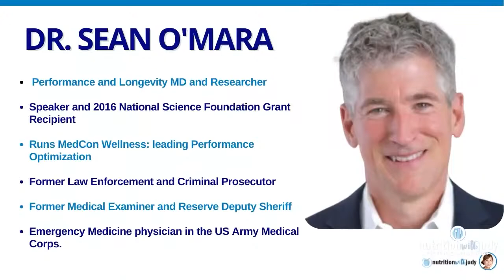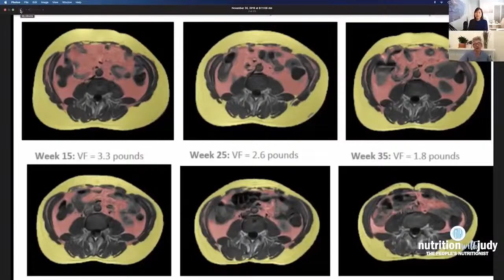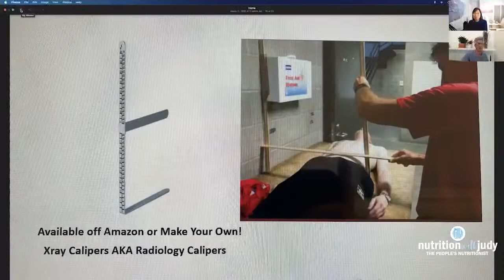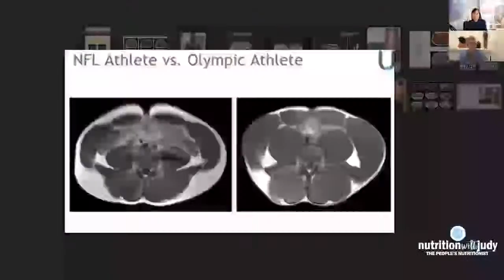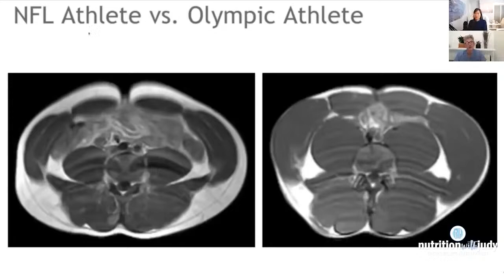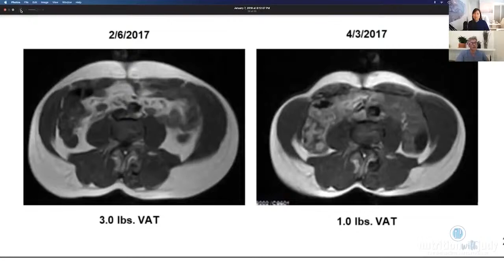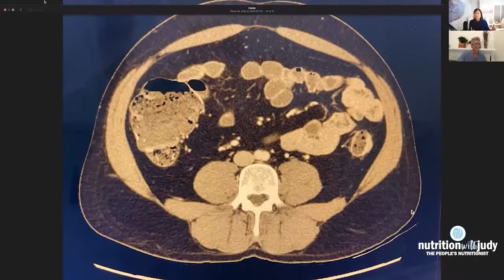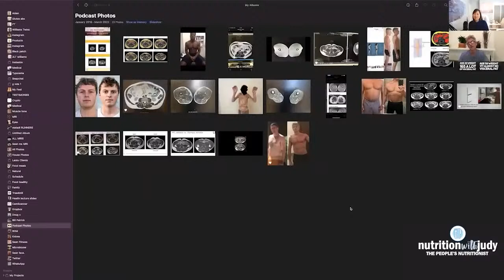How to Reduce Visceral Fat, Insulin Resistance - Dr. Sean O'Mara - 1of2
I'm excited to sit down with Dr. Sean O'Mara. We talk about visceral fat, processed carbs, and much more. Make sure to listen to the full interview to learn more about the details.

Dr. Sean O’Mara is the lead partner at Lantu Solutions, a Minneapolis based medical startup that optimizes patient health by leveraging health and disease biomarkers.  Prior to Lantu, Dr. O’Mara founded Guardian 24/7, an innovative medical service company providing elite concierge medical care to ultra-high net worth individuals and royalty.  The company designed and developed clandestine, satellite controlled Intensive Care Units, unmarked private ambulances, ultra-luxury motor coaches and specialized, underground mini hospitals with the world’s most advanced surgical suites.

Dr. O’Mara has committed himself to helping people improve their health and to creating true and effective role models for health.  He believes that the solution to a healthier and longer life lies in understanding your body’s Key Performance Indicators, or KPIs, and positively impacting them through modest adjustments to your diet and exercise habits.  He believes that much of the chronic disease we experience can be avoided, or reversed, using data analytics to sort through lifestyle and clinical information including biomarkers, the human genome, and microbiome information evaluated through a machine learning, and artificial intelligence model.

We discuss the following:

0:00 Intro
2:06 All about Dr. Sean O'Mara
6:29 Subcutaneous vs. visceral fat
9:55 About processed carbs
24:45 Importance of CT scans/ MRIs
31:33 Thoughts on processed carbs and alcohol
39:55 Marathon and sprinting
49:09 Thoughts on eating organs
51:32 Story of a patient
1:00:44 Thoughts on whole foods
1:08:35 Sarcopenia
1:18:35 Lifestyle and medication
1:27:38 Where to find Dr. Sean O'Mara